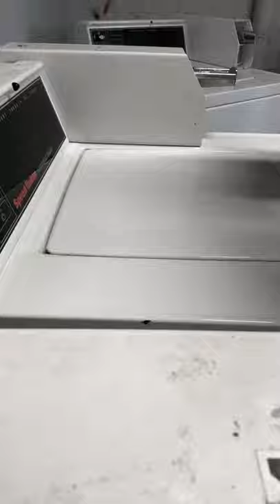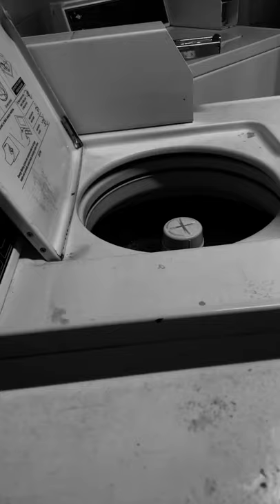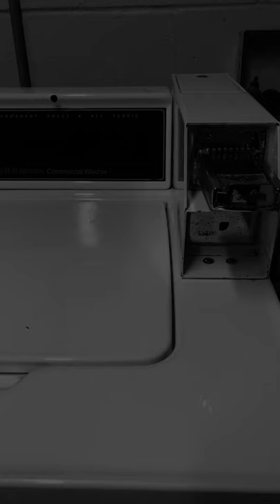2 HR WHITE NOISE CLEANING Video for D E E P SLEEP. Each Loop Fades Darker for R E L A X A T I O N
Join me as I clean some washing machines at work. I scrub, I wash, the machine runs in the background and water drips. It’s a tingly good time. Each loop gets darker to encourage deep rest.